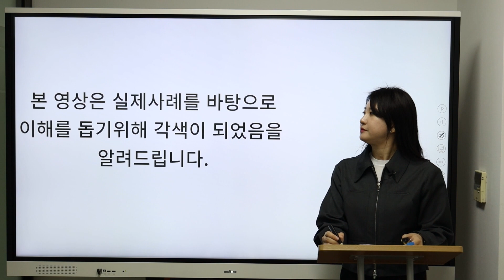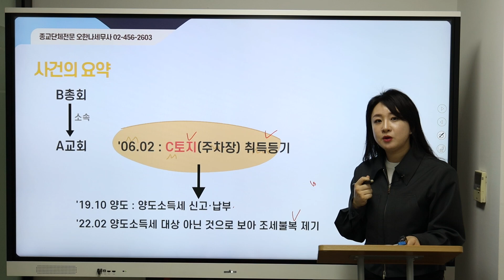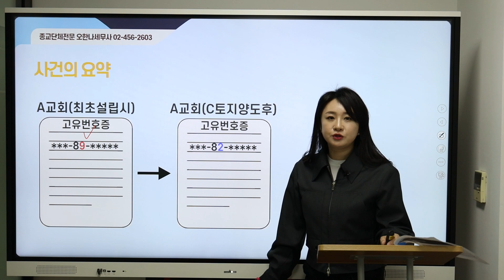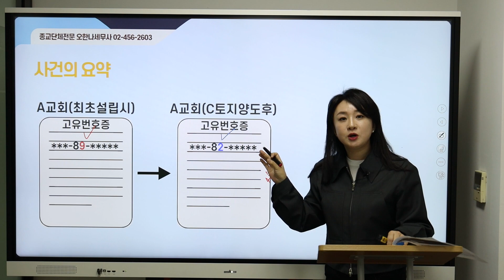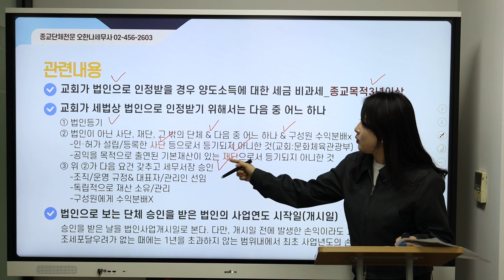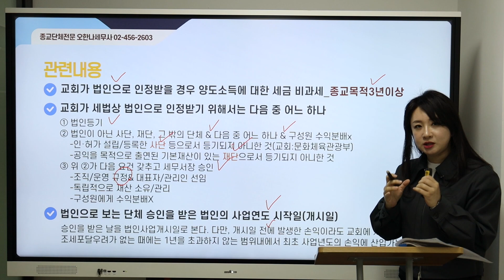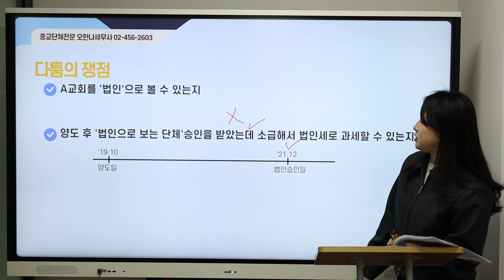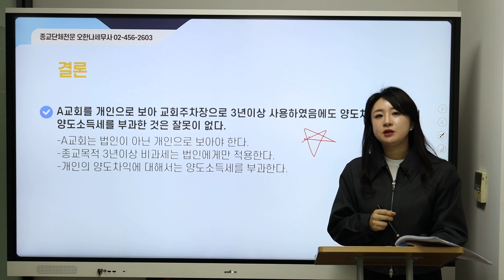세금탐정오셈-종교단체편(1)-고유번호증 번호 한자리로 뒤바뀐 종교단체의 운명_오한나 세무사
절세노하우, 세무상식에 대한 정보를 제공합니다.(더보기 눌러주세요)

* 2024년 4월 법령으로 제작된 영상입니다. 실제 적용할 경우에는 충분히 검토하시고, 전문가와 상의하시기 바랍니다.
* 정확성을 위해 댓글로는 세무상담을 하지 않고 있습니다. 양해 바랍니다.